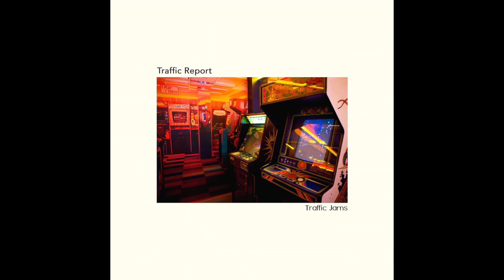Traffic Report - Rush Hour (CUT)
RLM063
Buy

Artists: Traffic Report
Release: Traffic Jams
Label: Redlight Music
Cat. N.: RLM063
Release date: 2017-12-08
Formats: Digital, Casette
Mastering: Audioberg Mastering